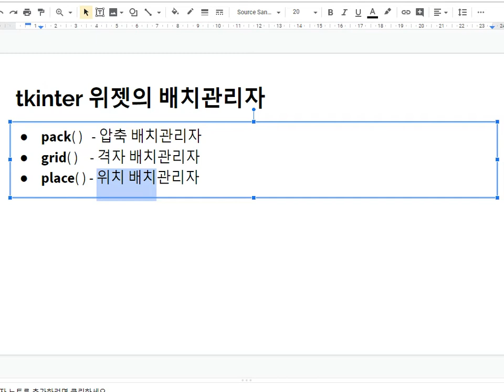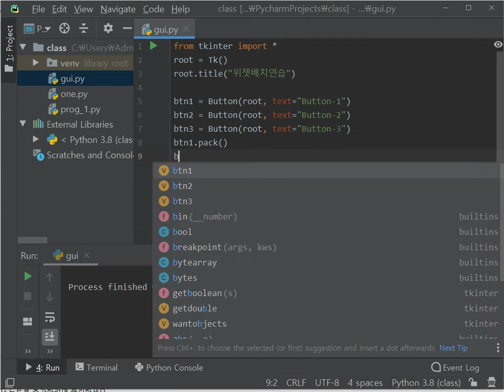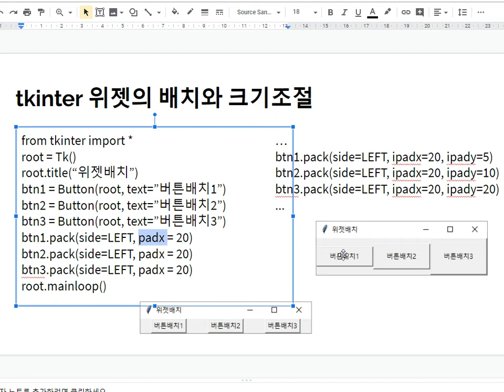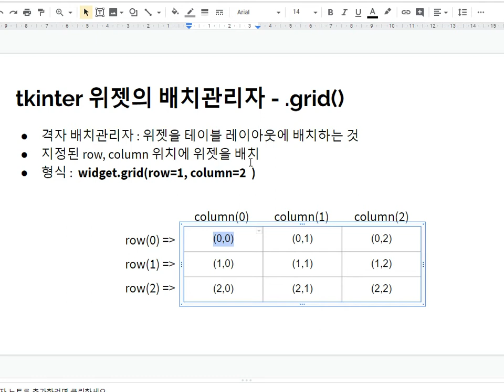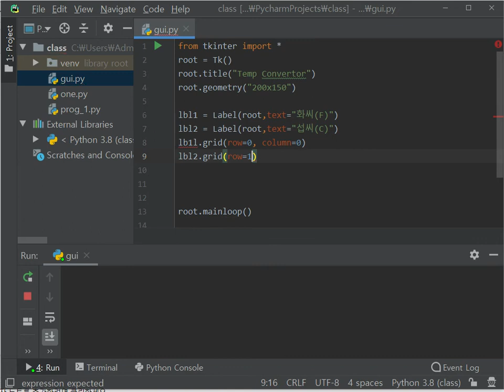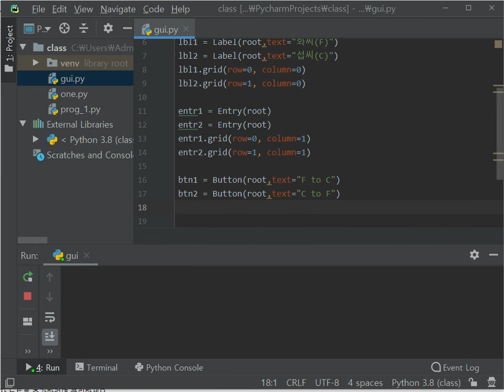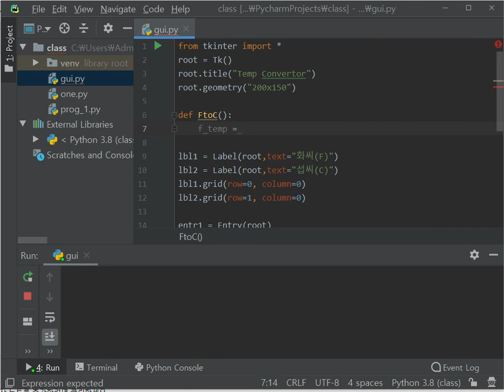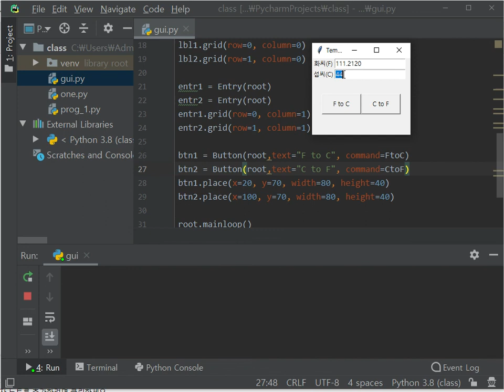python gui 2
Python GUI Tkinter 파이썬 그래픽 사용자 인터페이스